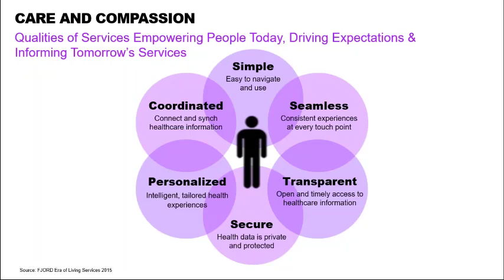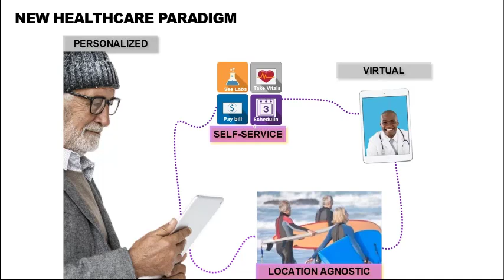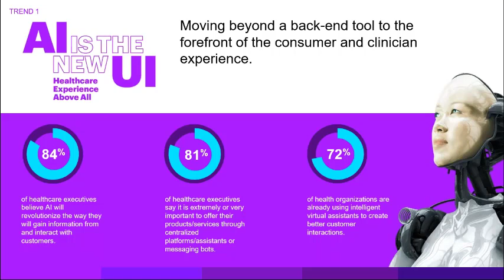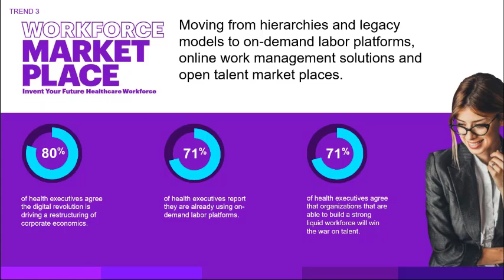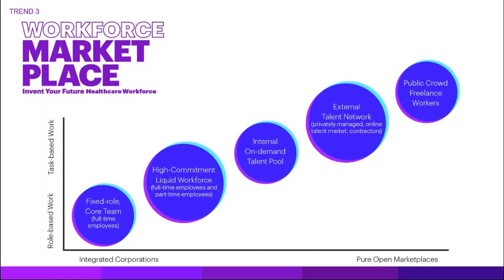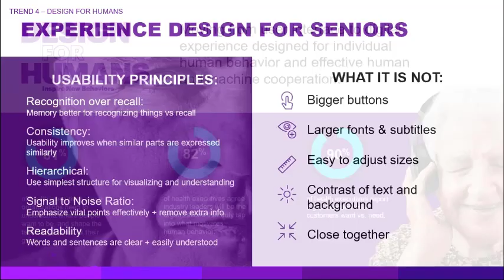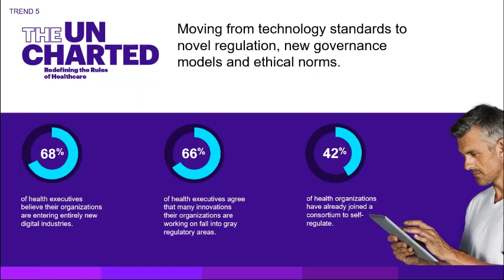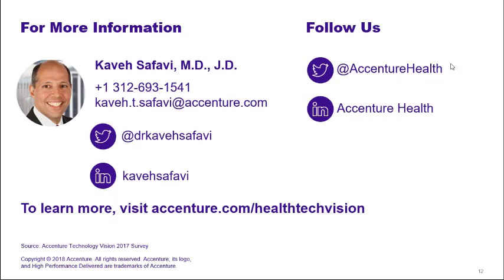Digital Health Technology Trends webinar